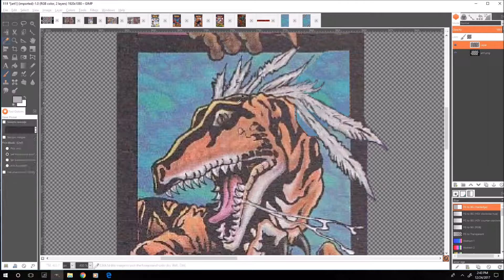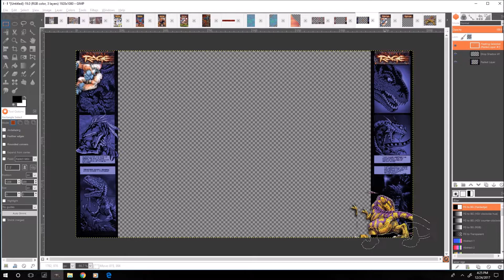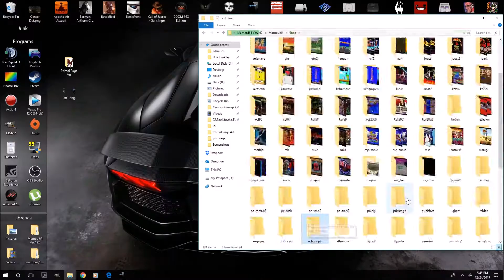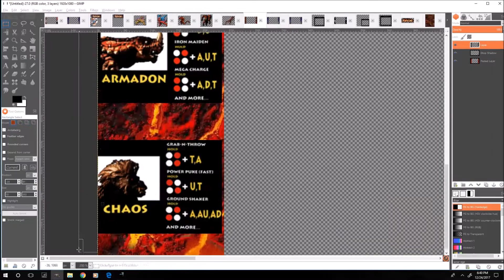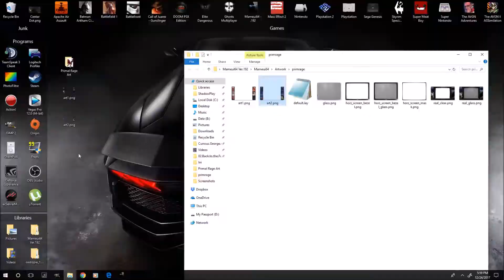New Bezels: Primal Rage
For the Primal Rage bezels:
 Follow the link, then at the top you'll see "My Drive/My Bezel Art Collection/"primrage" primrage will be in bold text and there should be a little arrow to the right of that text, click it for a drop down window with the option to download. Once it's downloaded, extract it to your Artwork folder in Mame.